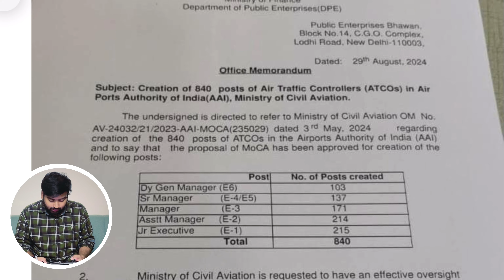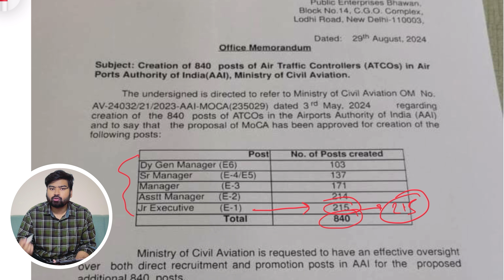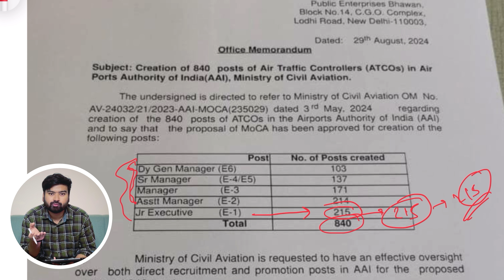AAI ATC 2024-25 New Vacancy | AAI ATCOs 2024 aai atc jobs aaiatc2023 | DPE order | Ayush Gautam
Second list, new vacancy, Application Verification and Offer of appointment

Booklist for the JE (Common Cadre) exam:
English Grammar
General Knowledge
Quantitative Aptitude

Airports Authority of India (AAI), a Government of India Public Sector Enterprise, constituted by an Act of Parliament, is entrusted with the responsibility of creating, upgrading, maintaining and managing civil aviation infrastructure both on earth and into the air space in the country. AAI has been conferred upon with the Mini Ratna Category ‐ I Status.

Recruitment of Junior Executives through GATE 2024 | Best PSU jobs through GATE 2024 for engineers

Junior Executive (Common Cadre), Junior Executive (Finance), Junior Executive (Law) Final Results
Junior Executive (ATC) / ATCO Document Verification, Voice Test, Medical Test and  Final Results